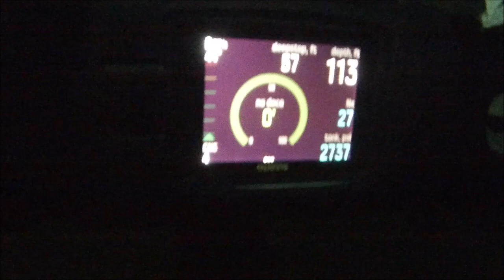Beaver Lake Concrete Alligator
Me and my buddies at 113 feet looking at the alligator .